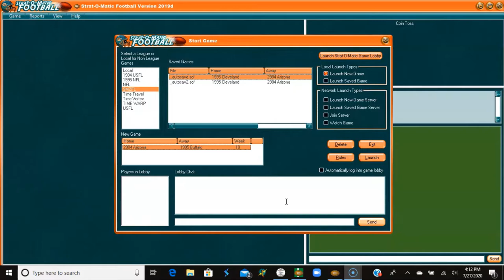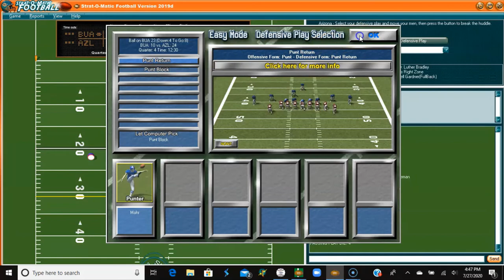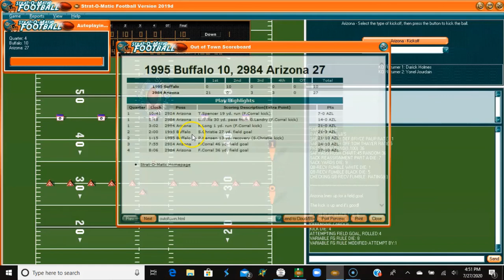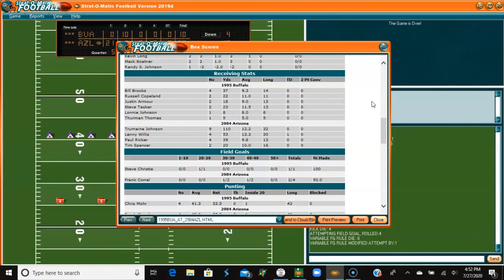Strat-O-Matic PC Football: 1995 Buffalo Bills vs. 1984 Arizona Wranglers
MONDAY NIGHT FOOTBALL...the 1995 Buffalo Bills (6 - 3) visit the 1984 Arizona Wranglers (5 - 4) in the Sports Man Z Football League. Jim Kelly and Thurman Thomas headline a very good Buffalo Bills team as they try to keep pace with the big boys in their division of the league!